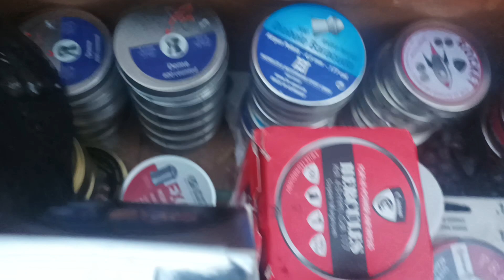YANG CARI MIMIS MARI SINI..JBS FLAT CANON DOME HERCULES RWS SUPERDOME BARACUDA MATCH GR12 SAMYANG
JBS FLAT CANON DOME HERCULES RWS SUPERDOME BARACUDA MATCH GR12 SAMYANG SPOT ON DOME BARACUDA DIABOLO JSB MONSTER A&N D12 JAWARA GATOTKACA JBS DOME PIRANHA JAWARA PREMIER JAWARA EVANIX DLL
LOKAL IMPORT TERSEDIA